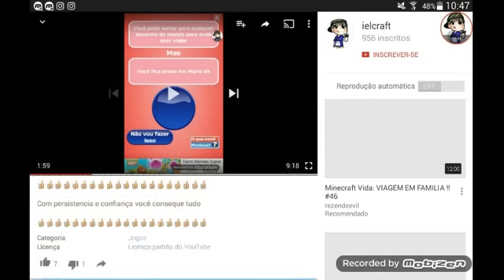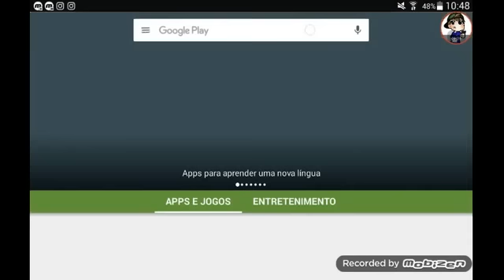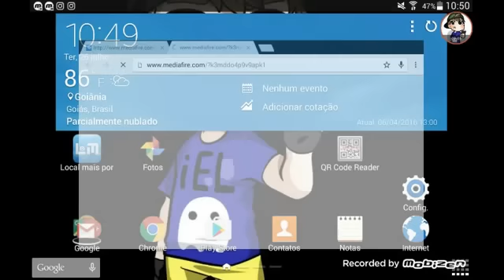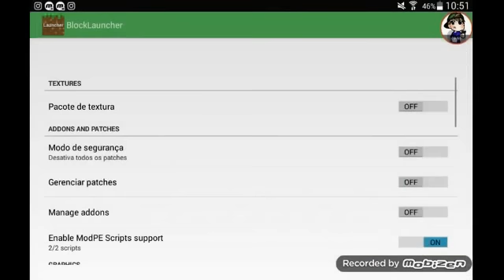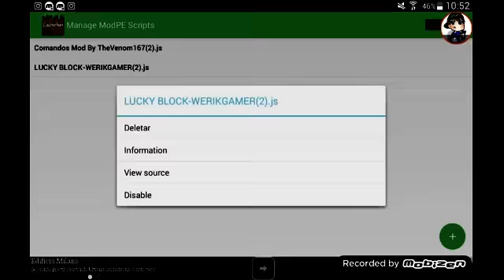Mod Da Luck Block Para Minecraft pe 0.15.3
Galera nesse vídeo eu mostro mais um mod para o minecraft poket edition 0.15.3, e o mod de hoje e o mod da Luck Block

Gostaram muito do vídeo

Querem ajudar um pouquinho ?

Querem parceria ?

Minimo: 1000 inscritos

Hangouts : ielcraft

Skaipe: não tenho
Gravador: Mobizem

Editor :Vídeo editor
Amigos :

Metas :

100 inscritos ✔

500 inscritos ✔

1000 inscritos ❌
Meu nick no minecraft: ielcraft ou ielcraftbr
Servers que eu jogo :

Ip :                                         port :

Mc.lbsg.net                          19132

Sw65.lbsg.net                      19132

Pe.hypixel.net                       19132

Ctf.lbsg.net                             19132

MCPECentral.mcpe.eu          19132
Quer ajudar muito o canal ?

Com persistencia e confiança você conseque tudo